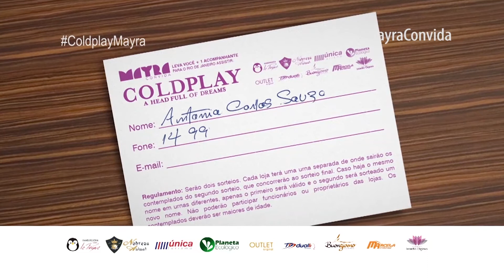NOVA PROMOÇÃO - Lançamento Coldplay + Copacabana Palace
Em 2015 Nova Iorque. Em 2016 é o Rio de Janeiro que terá a atenção do mundo. Em 2015 o U2. Em 2016 o Coldplay. Isso só poderia ficar melhor se a hospedagem fosse no Hotel Copacabana Palace. E é lá mesmo o lugar que os vencedores vão ficar.